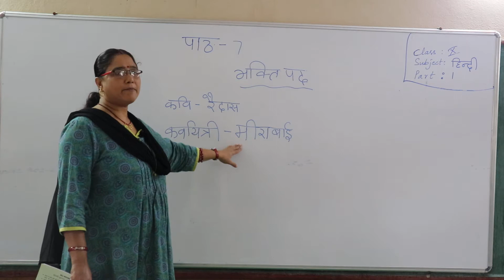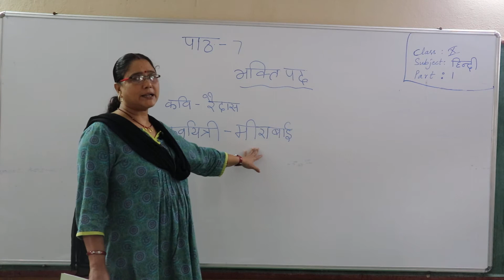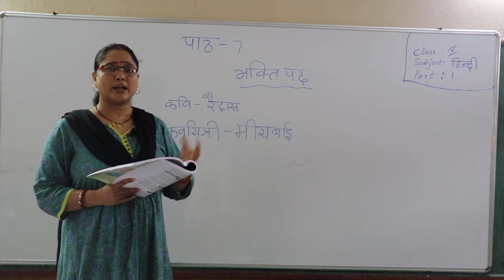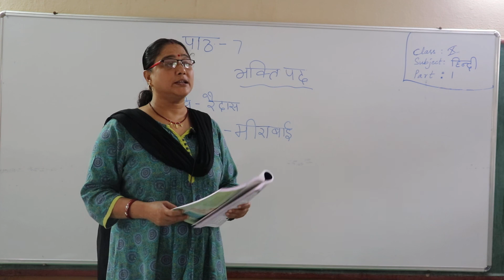Class 10 // Hindi S.L. // Ls 7 Part 1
Class 10 // Hindi S.L. // Ls  7 Part  1 " Little Lilly Group of Instituions"